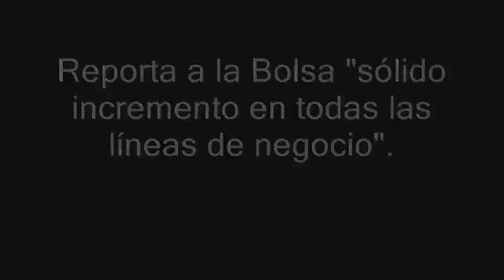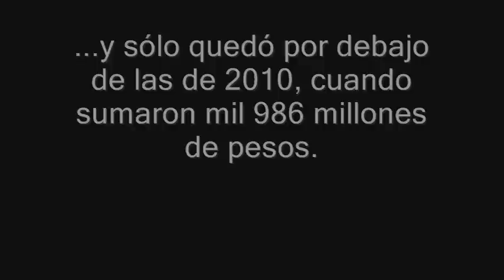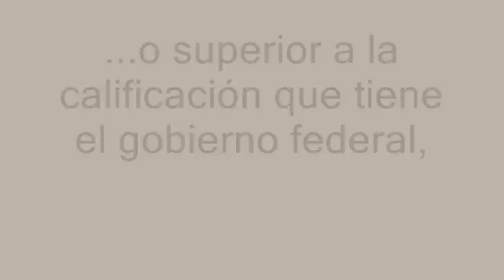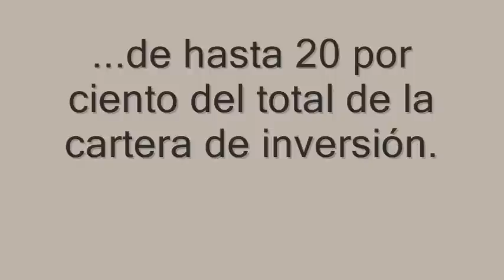Bachoco duplicó utilidades en los tres meses de emergencia por gripe aviar